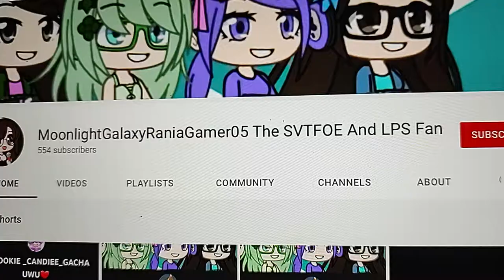Shoutout to MoonlightGalaxyRaniaGamer05 The SVTFOE And LPS Fan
Credit To Her